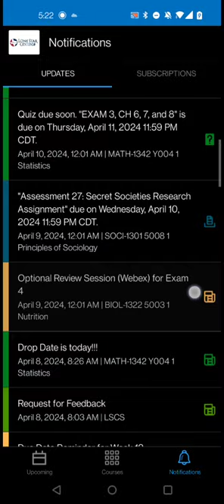BIOL 2401 Lecture Exam 3 Grade - 84/100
@MarananRussell- RussellSproutz

I also play Genshin Impact, Honkai: Star Rail, and Fire Emblem Heroes:

AR 60 Genshin P2P Account:  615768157
AR 50 Genshin F2P Account:  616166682
HSR AR 68 P2P Account: 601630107
Fire Emblem Heroes F2P Account: 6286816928

iglesianicristo.net

Thanks again for everything and have a great day!